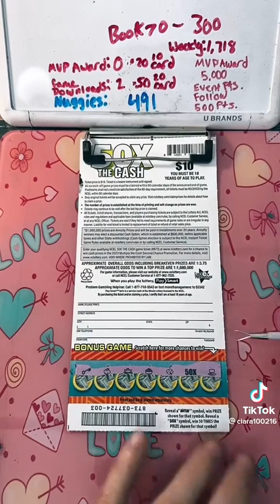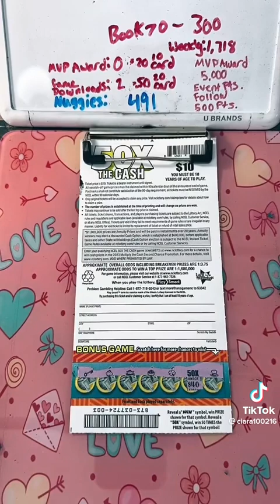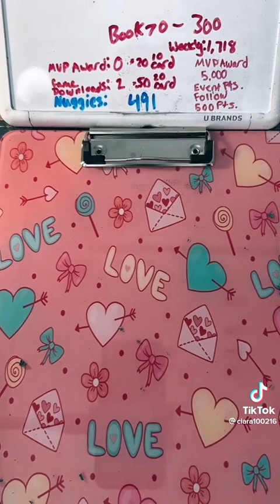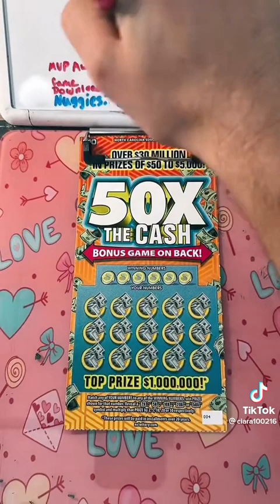scratch off Kazı kazan tam 50x yakalıyor 🫨🫨